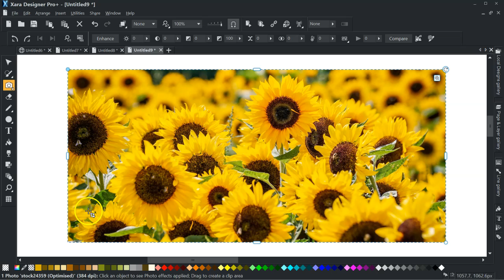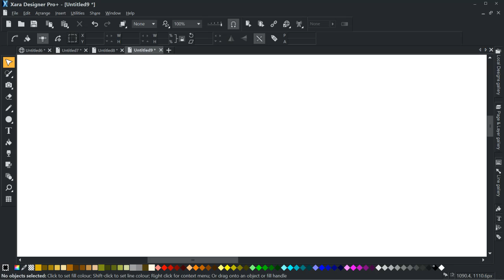Pallete from photo